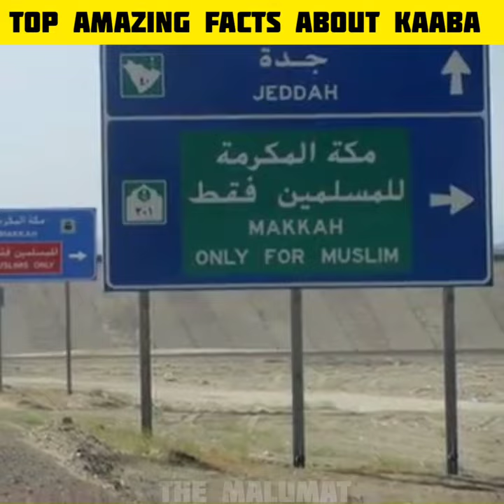top 5 amazing facts about kaaba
topic cover
1. top 5 amazing facts about kaaba
2. top 5 interesting facts about kaba
3. top 5 amazing facts about Makkah
4. top 5 interesting facts about Makkah
5. amazing facts about kaba Sharif
6. interesting facts kaba Sharif
7. amazing facts about Makkah
8. interesting facts about Makkah sharif